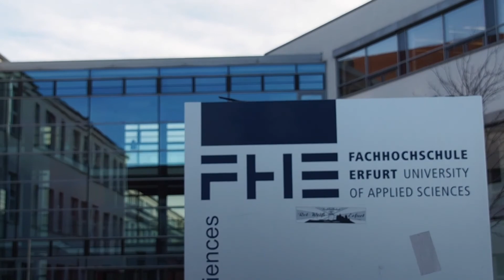International studieren an der FH Erfurt (Part 2: Anindita): Why study here? What our students say!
Die einzelnen Videobeiträge entstanden im Rahmen der interdisziplinären Projektwoche im Dezember 2019 in Zusammenarbeit des Sprachenzentrums und Studierenden der Fachhochschule Erfurt.